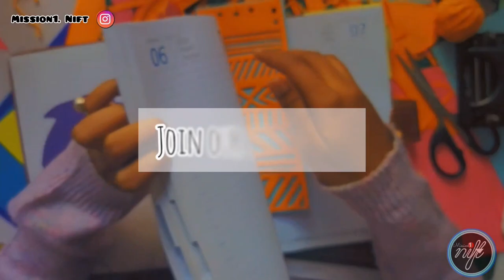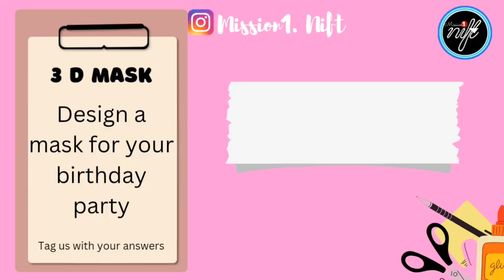Situation Test Preparation for Nift 2023 | face mask and eyes masks crafts | day. 6 |art craft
HELLO NIFT ASPIRANTS: In this video, I have shown you different kinds of paper cutwork you can practice for your Situation Test Preparation for Nift

Practice paper cutwork masks , do the assignments, and share your artwork with us on Instagram.

And if you want to level up your situation test practices with the right guidance and mentorship to score 20/20 in Nift Situation Test 2023. Then you can join our classes to prepare for the Situation Test for Nift 2023.

We provide Situation Test preparation classes at affordable rates so students who are not able to pay higher fees in different coaching institutes can also get coaching support and mentorship on their assignments.

Join us now to get good marks in the situation test which can help you get a good rank in the Nift entrance 2023.

Stationary list:
1- colorful papers
2- cutter
3- double sided tape

If you have not checked the previous videco of the situation test preparation series for Nift.

Good Luck🌻